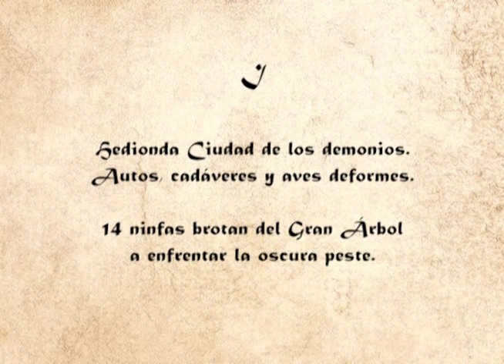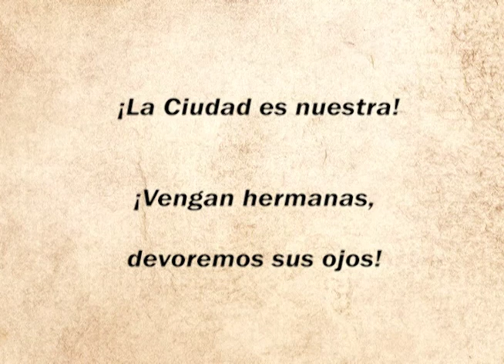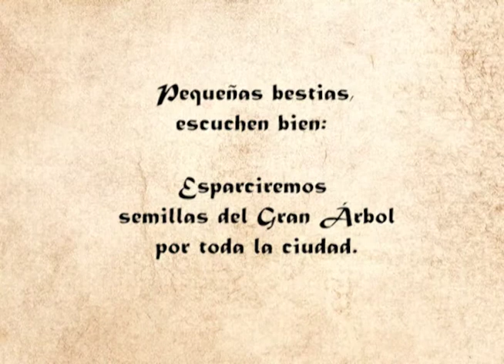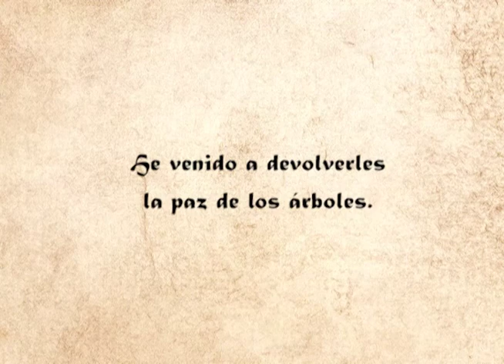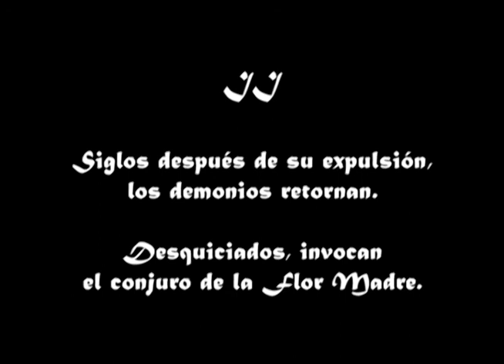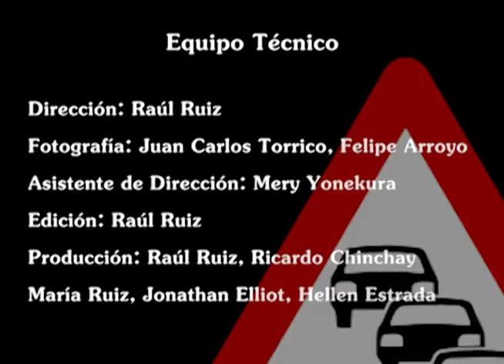Somandrak - Raúl Ruiz - Cortometraje No.1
SOMANDRAK
Somandrak es una semi-diosa que llega a la Ciudad infestada de demonios, autos y aves deformes; con el objetivo de restaurar el reino del Gran Árbol. Somandrak vence, la Ciudad desaparece y los árboles se apoderan de la Tierra. Luego de varios siglos, los demonios regresan y derrotan a Somandrak; quien intenta huir de la laberíntica Ciudad, pero es finalmente capturada y decapitada.

SOMANDRAK
Somandrak is a demi-goddess who comes to the City infested of demons, cars and deformed birds; with the aim of restoring the kingdom of the Great Tree. Somandank wins, the City disappears and the trees take over the Earth. After several centuries, the demons return and defeat Somandrak; who tries to flee the labyrinthine City, but she is finally captured and beheaded.

Escrita y dirigida por: Raúl Ruiz Rodríguez.

Reparto: Kiara Cruz Cueva (Somandrak), Kimberley Sotelo (Demonio).

Equipo Técnico: Raúl Ruiz (Dirección y Edición), Juan Carlos Torrico, Felipe Arroyo (Fotografía), Mery Yonekura (Asistente de Dirección), Raúl Ruiz, Ricardo Chinchay, María Ruiz, Jonathan Elliot, Hellen Estrada (Producción).

Banda Sonora. Gilles Gobeil, Arturo Parra (Soledad), Renzo Filinich (Reconstrucción), John Young (Liquid Sky).